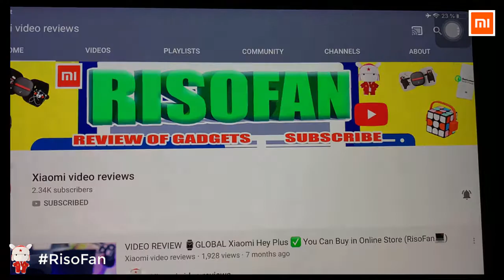Xiaomi Wall mounted LED screen hand washing soap dispenser.